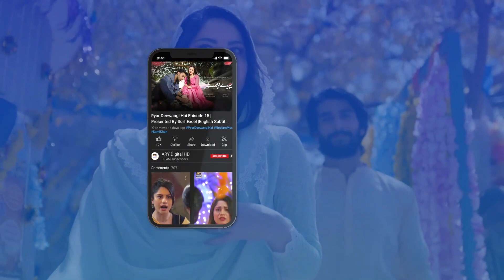The Legendary Comedian Hanif Raja Is Here with His Family